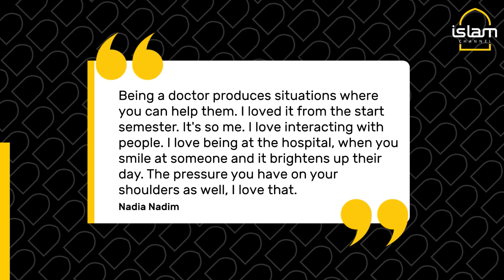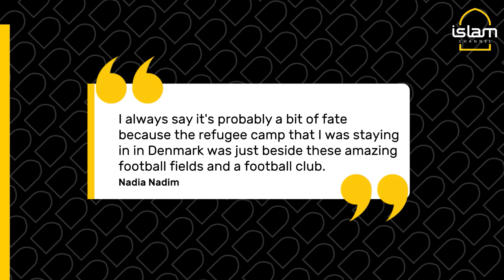Nadia Nadim: Footballer who fled Afghanistan as a child becomes a doctor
Nadia Nadim, a Danish footballer with 98 international appearances to her name, has become a doctor after five years of studying whilst playing football. Nadim fled from Afghanistan as a child.